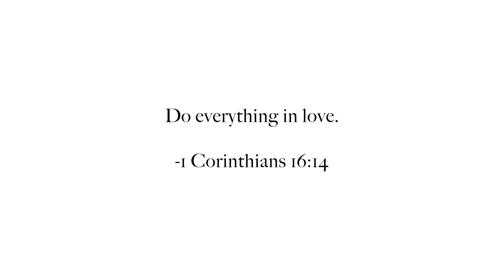How I Fixed Really Old Blonde Hair Color!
💕For all things Brandi Beauty👇🏾Click Here!

💁🏾‍♀️Bringing real hair back, one video at a time!
Romans 12:9

Video Details: Brandi does a color correction service and fixes old blonde hair color.